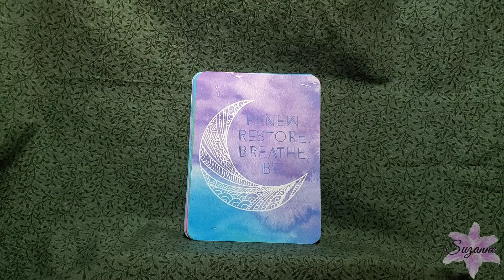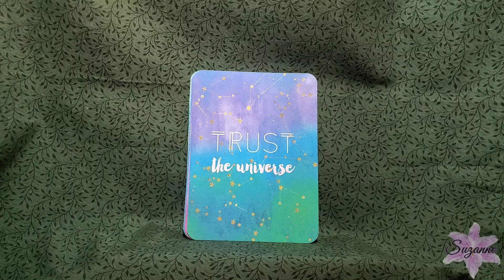Zenned Out Mini Oracle Deck Flip Through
Zenned Out Mini Oracle Deck
By Cassie at ZennedOut.com

I love my copy of Cassie's Zenned Out Mini Oracle Deck of 12 cards. My printer was on it's last leg when I printed out my copy, so my deck is not as vibrant as Cassie meant the cards to be. There is also a beautiful back she designed that I wasn't able to print onto my cards. She has beautiful photos of her deck and it's worth visiting her site for these oracle cards and the other freebies she has to offer.  She also has a ritual oracle deck and some discovery books that I have on my wish list.

Hello, my name is Suzanne. I love creating. Some of the things you will find here are cooking recipes, journal prompts, journal writing, creating journals, planners, reviews, book and deck flip throughs, meditation/manifestation/self-development practices, crafting videos, cartomancy & Tarot/Lenormand/Oracle readings. I hope you enjoy your time here.

Thank You so much for all the love and support! I really appreciate you all, and I am beyond grateful for this opportunity to connect with all of you who are resonating with my channel. THANK YOU!!!

IF YOU ARE IN ANY NEED OF MEDICAL ADVICE OR ATTENTION PLEASE SEEK OUT THE PROPER PROFESSIONAL ADVICE OR ATTENTION OF MEDICALLY LICENSED TRAINED DR'S/PROFESSIONALS. YOU AND YOU ALONE ARE IN CHARGE OF YOUR LIFE AND YOUR CHOICES.